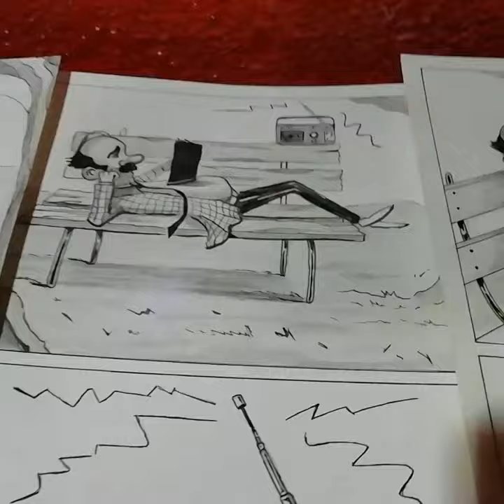Dibujos, cómic y viñetas.🎨